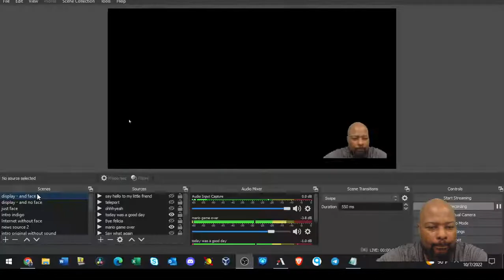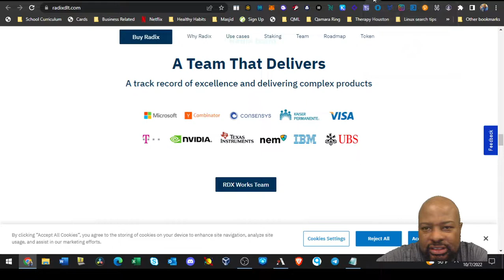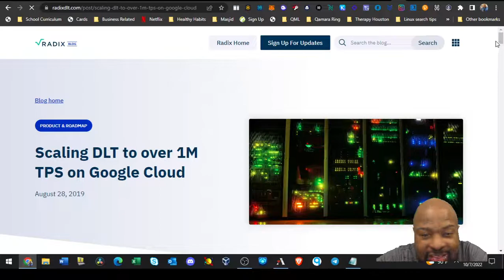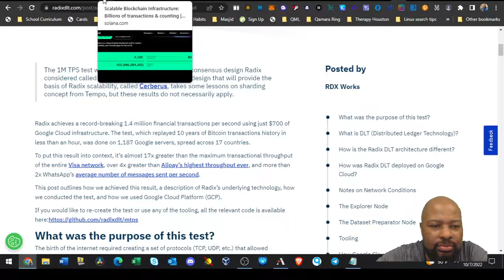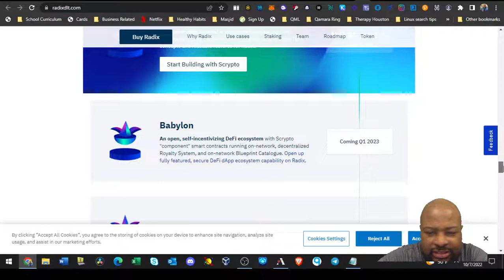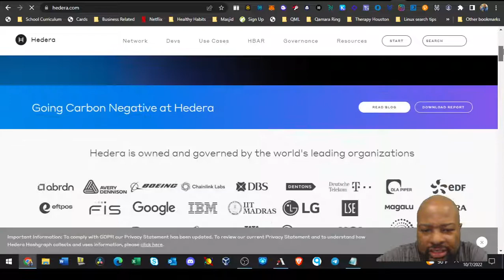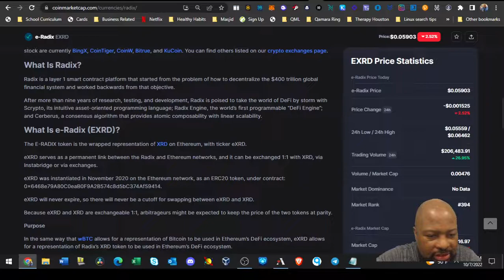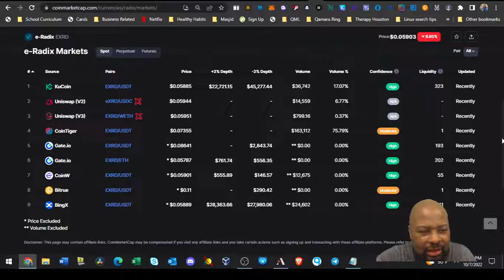What is Radix | Where do I buy Radix | Blackrue Investing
Shows
Catch me on  @Benzinga   Monday 7pm EST
Catch me on  @The Gentlemen of Crypto   Wedsneday 6PM PST Saturday 9:30 am PST